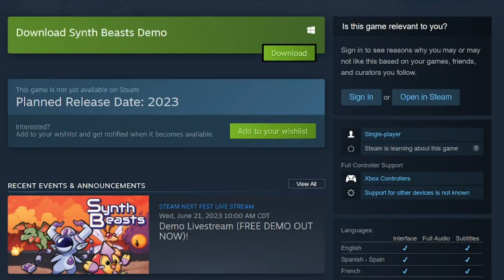The Synth Beasts Game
Title: The Synth Beasts Game

This video discusses a new monster tamer game coming to steam known as Synth Beasts.

The OFC Media is The YouTube Channel to discover games like Pokemon or similar to Pokemon within the monster taming genre.

00:00 Introduction
00:10 Combat System
00:20 Monster Options
00:32 Story Length